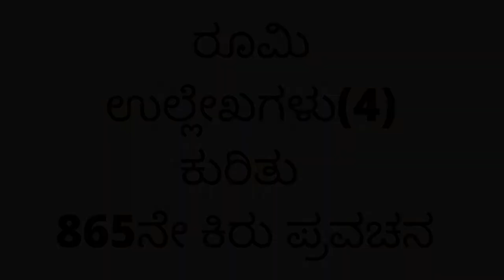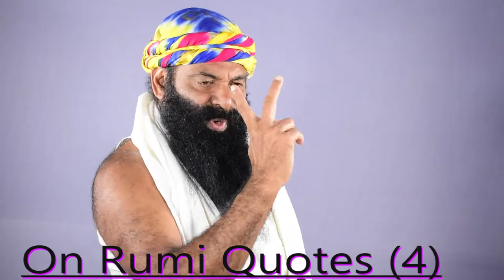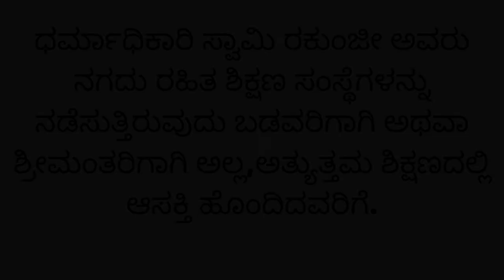"ಓಡು,ಚಿನ್ನವುನಿನ್ನನ್ನು ಬೆನ್ನಟ್ಟುತ್ತಿದೆ". ಸ್ವಾಮಿ ರಾಕುಂಜೀ ಅವರಿಂದ |Rumi Quotes (4)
86522822 ರೂಮಿ  ಉಲ್ಲೇಖಗಳು(4) ಹೇಳಿದರು "ನೀವು ಹುಡುಕುತ್ತಿರುವುದು ನಿಮ್ಮನ್ನು ಹುಡುಕುತ್ತಿದೆ".
ಸ್ವಾಮಿ ರಾಕುಂಜೀ ಅವರಿಂದ, ರಾಕುಂಜೀ ಆಶ್ರಮ ದೇವನಹಳ್ಳಿ ತಾಲ್ಲೂಕು, ಬೆಂಗಳೂರು ಗ್ರಾಮಾಂತರ ಕರ್ನಾಟಕ ಭಾರತದಲ್ಲಿ ದಾಖಲಿಸಲಾಗಿದೆ. ಧರ್ಮಾಧಿಕಾರಿ ಸ್ವಾಮಿ ರಕುಂಜೀ ಅವರು ನಗದು ರಹಿತ ಶಿಕ್ಷಣ ಸಂಸ್ಥೆಗಳನ್ನು ನಡೆಸುತ್ತಿರುವುದು ಬಡವರಿಗಾಗಿ ಅಥವಾ ಶ್ರೀಮಂತರಿಗಾಗಿ ಅಲ್ಲ, ಆದರೆ ಉತ್ತಮ ಶಿಕ್ಷಣದಲ್ಲಿ ಆಸಕ್ತಿ ಹೊಂದಿರುವವರಿಗಾಗಿ. ಆನ್‌ಲೈನ್‌ನಲ್ಲಿ ದೇಣಿಗೆ ನೀಡಿ